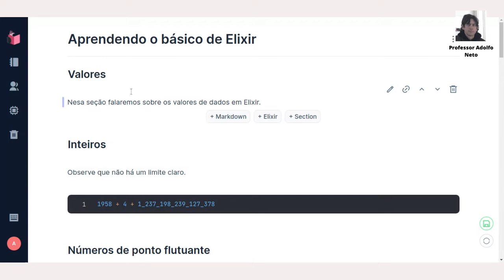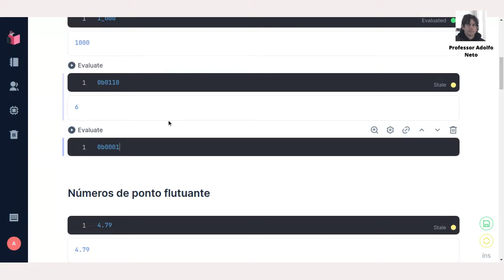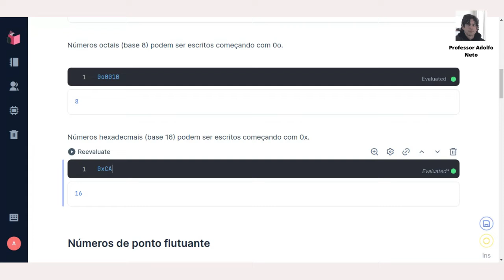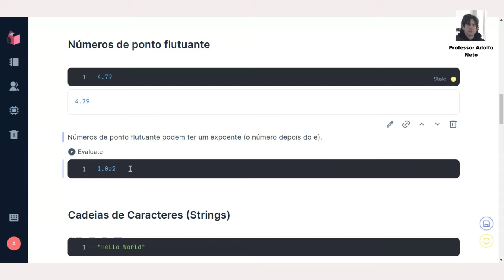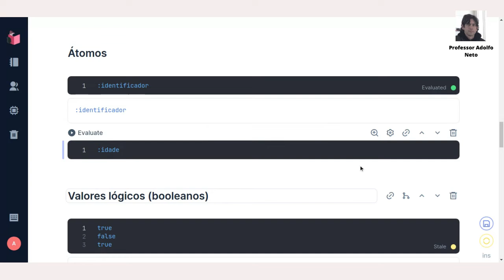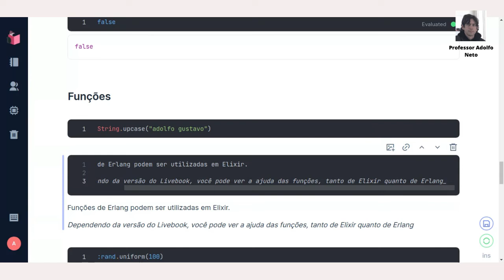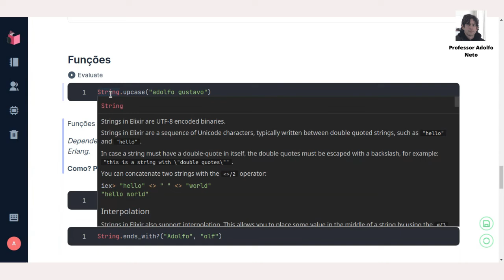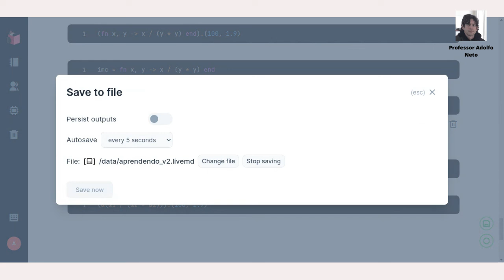Refatorando um notebook do Livebook (feito em Elixir)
de uso do Livebook (com nix)